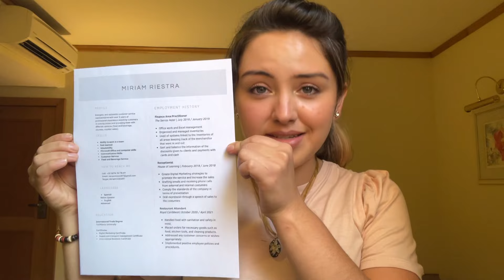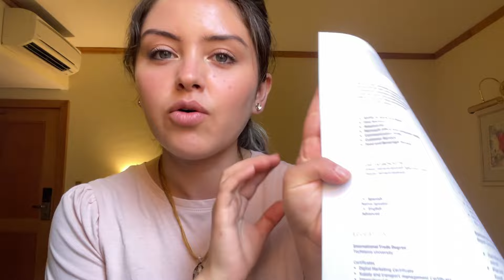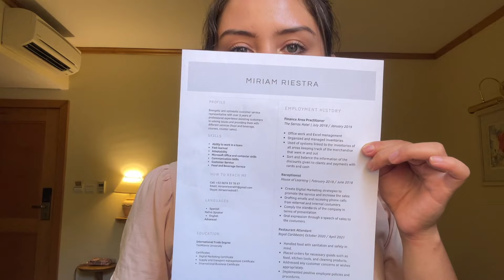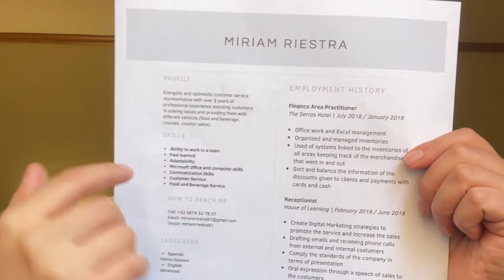👉🏼Esta es la manera CORRECTA✅ de hacer tu CV para trabajar en el EXTRANJERO🗺